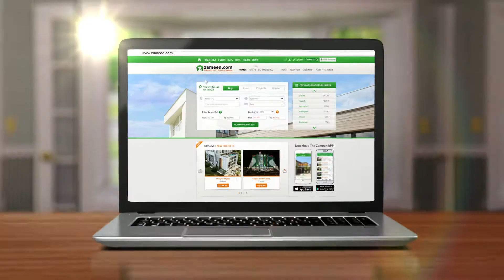Zameen.com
Producer: Jazz Razvi